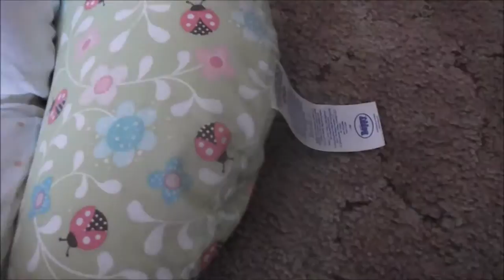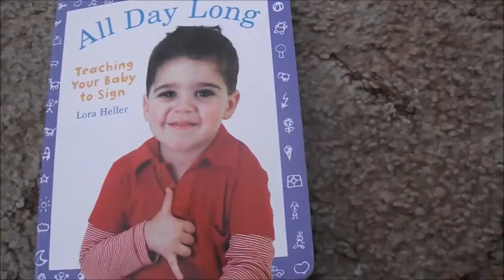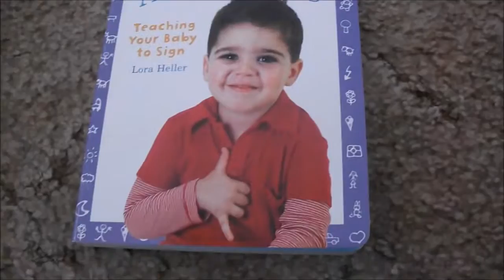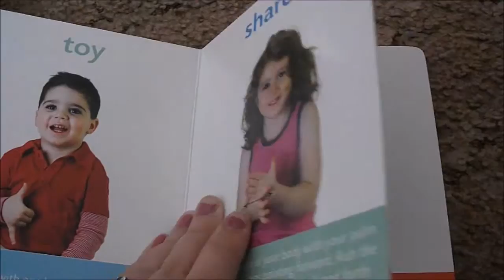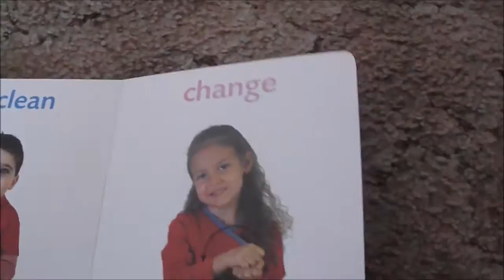Baby Signing! 10-20-15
Enjoy the video. Follow us Twitter! : Cherie Barnett and on Instagram: reebiegirl93